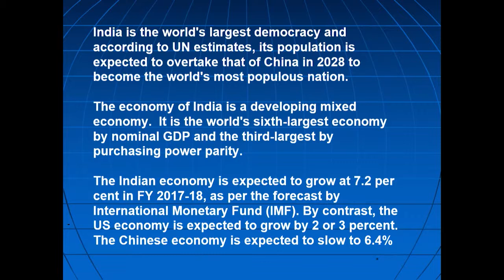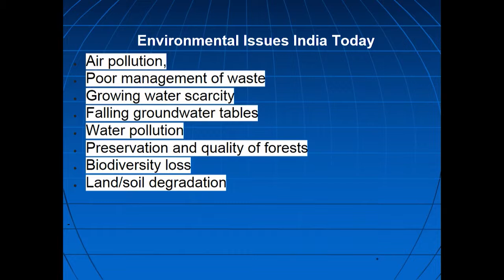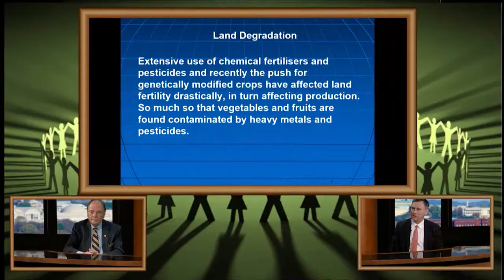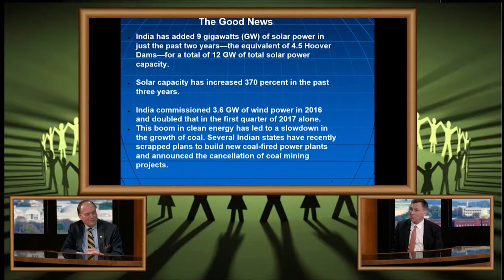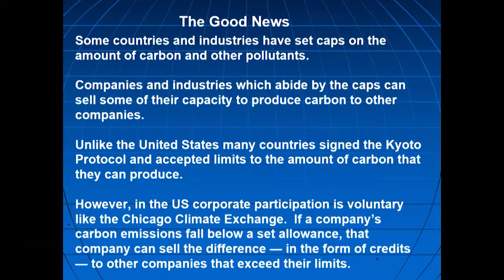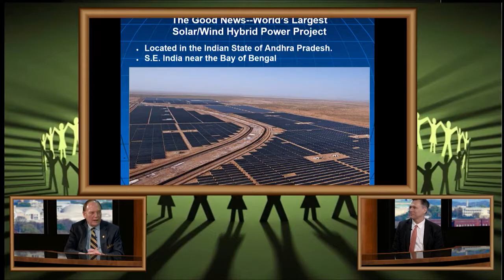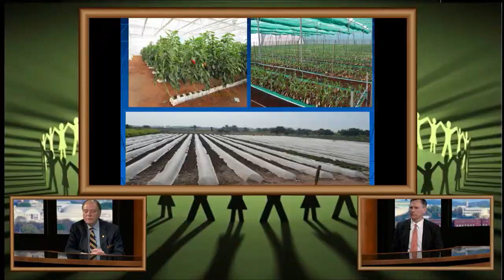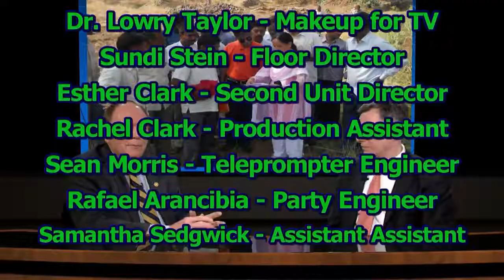India Up Close: Highlighting Environmental & Economic Change - Feb 11, 2018 - EmeraldPlanet TV©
India Up Close & Personal: Experiences in the ‘New’ India Highlighting Environmental & Economic Changes in a Rapidly Developing County
Show '1':  Richard (Rich) W. Lewis, President, The Winfield Group, Technology Marketing Officer, Augur Marketing, and The EmeraldPlanet TV "Environmental Special Guest" and Dr. Samuel Lee Hancock, CM, President and Executive Director, EmeraldPlanet International Foundation & Creator and Host, The EmeraldPlanet TV, Theme:  "India Up Close & Personal:  Overview, Scale, Scope, and Impacts of One of the World's Most Populated & Urbanizing Nations"
Show 1 -0:20-12:50
Show '2':   Richard (Rich) W. Lewis, President, The Winfield Group, Technology Marketing Officer, Augur Marketing, and The EmeraldPlanet TV "Environmental Special Guest" and Dr. Samuel Lee Hancock, CM, President and Executive Director, EmeraldPlanet International Foundation & Creator and Host, The EmeraldPlanet TV, Theme: "Challenges on Environmental Change in a Nation  Rapidly Urbanizing, Ever Expanding Population, with Increasing Demands on Land, Water, & Air Resources"
Show 2 -15:06-27:55
Show '3':  Richard (Rich) W. Lewis, President, The Winfield Group, Technology Marketing Officer, Augur Marketing, and The EmeraldPlanet TV "Environmental Special Guest" and Dr. Samuel Lee Hancock, CM, President and Executive Director, EmeraldPlanet International Foundation & Creator and Host, The EmeraldPlanet TV,  Theme: "Much Good News through Expanding Environmental Awareness, Action, and Impacts Across India"
Show 3 -30:07-42:50
Show '4':   Richard (Rich) W. Lewis, President, The Winfield Group, Technology Marketing Officer, Augur Marketing, and The EmeraldPlanet TV "Environmental Special Guest" and Dr. Samuel Lee Hancock, CM, President and Executive Director, EmeraldPlanet International Foundation & Creator and Host, The EmeraldPlanet TV, Theme:  "Up Close and Personal Participation in State and National Environmental and Economic Development Agricultural Demonstrations, Field Days, Presentations, and The EmeraldPlanet TV Interviews".
Show 4 -45:06-57:54
Overview:

Richard (Rich) Winfield Lewis, President of The Winfield Group, and Technology Marketing Officer of Augur Marketing is a frequent “Special Guest” on The EmeraldPlanet TV. Mr. Lewis is an accomplished, results-oriented professional with expertise providing strategic leadership in all facets of project management, client success, marketing initiatives, and continuous process improvements within high-profile corporations, He is well recognized internationally as adeptly skilled in collaborating with all members of an organization to achieve objectives and develop and execute effective engagement strategies that leverage company position to generate organizational success.

“Rich” has a successful track record of transforming both domestic and international organizational visions into long-term strategies that penetrate new markets, create institutional support, and positively impact companies in highly innovative ways. He is an expert at developing compelling content which engages with target audiences, improving exposure while leveraging the institutions intellectual, material, infrastructure, human assets and goodwill.

His public relations and personnel experiences ares coupled with a solid background in project management and team leadership. Mr. Lewis is well recognized as possessing superior communication, analytical, training, and problem-solving skills with the keen ability to quickly establish and maintain an effective rapport with individuals of diverse backgrounds and professional levels both domestically and internationally.

The EmeraldPlanet is a world-wide not-for-profit organization dedicated to identifying at least 1,000 ‘best practices’ for sustainable environmental and economic development. Our efforts are to link those having such best practices with those needing the technologies, processes, services, and products to be outstanding ecological stewards of their resources.